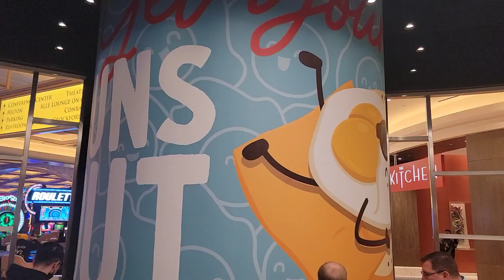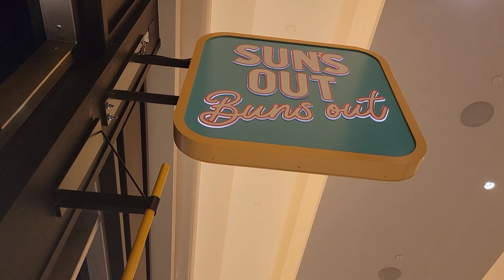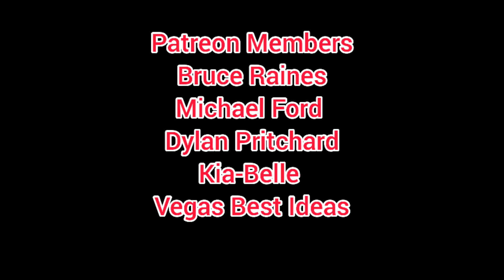Sahara King Room and Suns Out Buns Out - Las Vegas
Review of The Sahara Marra King Room, and a review of the Resorts World Restaurant Suns Out Buns Out. Tons of YouTube Vloggers showed up in Las Vegas for KenoKids marriage to KenoKandi.

Youtubers in the video:
Shalaine Mezzo
AGood Times Productions
Ashley's Slots
Vegas Confessions
Ace of Vegas
Bobby G
Tom E
DLVTT
Sleepless in Vegas
Kia-Belle
Destined for Vegas
Love on the Run
Gamblin Granny and Dice Sniper
Penny's for Vegas and Liz
Water Wilds and Weeds
Vegas Visual
Las Vegas and Beyond
KenoKid and KenoKandi
Hog and 2cent
Sweet T Shelby
L & D Adventures

Patrons:
Kia-Belle
Michael Ford
Dylan Pritchard
Bruce Raines

YouTube Members:
Bill Coleman
KenoKid
Kia-Belle
Kissy Kat
Ibuprofen Dave
Tom E

Frontiersmanadventures.com